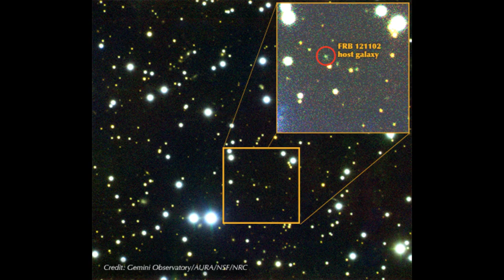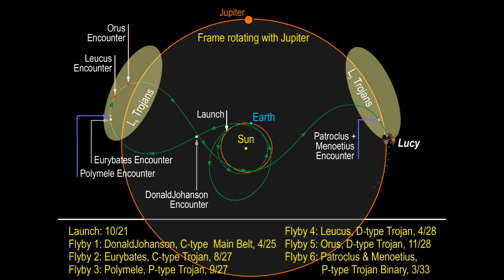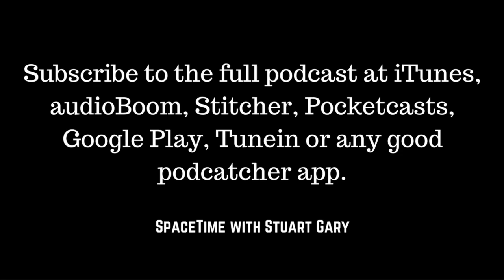Mysterious Fast Radio Bursts linked to a distant dwarf galaxy - SpaceTime with Stuart Gary S20E02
*Mysterious Fast Radio Bursts linked to a distant dwarf galaxy and maybe a Magnetar
Astronomers are a step closer to finally determining what mysterious powerful energy blasts known as Fast Radio Bursts are. They’ve  narrowed down a likely source to a distant ancient dwarf galaxy some three billion light years away – and possibly to a highly magnetic type of neutron star known as a magnetar.

*Two new missions to explore early solar system
NASA has selected two missions designed to open new windows on one of the earliest eras in the history of our solar system -- a time less than 10 million years after the birth of the Sun.  The missions, known as Lucy and Psyche will fly in 2021 and 2013 respectively.

*Two more Near Earth objects discovered
NASA's NEOWISE mission has discovered another two previously unknown Near Earth Objects or NEOs heading for our celestial neighbourhood, including one that further blurs the line between asteroids and comets. One is an object called 2016 WF9 in an orbit that takes it on a scenic tour of our solar system, while the other is a new comet named C/2016 U1 NEOWISE which has a good chance of becoming visible through binoculars.

*Dark Matter pioneer astronomer Vera Rubin dies at 88
One of the great pioneers of Dark Matter – astronomer Vera Rubin has passed away aged 88. Rubin’s pioneering research measuring galactic rotation curves proved there was something fundamentally wrong with sciences understanding of the physics of the universe. Either there was a serious flaw in the laws of gravity or there was a great deal of unseen mass out there -- needed to explain observations of the apparent movement of galaxies in clusters. We now know that missing mass is Dark Matter.

*Military satellite launched on Delta IV rocket
One of the world’s most advanced military telecommunications satellites has been successfully launched into orbit. The eighth US Air Force Wideband Global Satcom system‘s satellite WGS-8 blasted into black skies aboard a United Launch Alliance Delta 4 rocket from Space Launch Complex 37B at the Cape Canaveral Air Force Base in Florida.

NEW: Help support SpaceTime and get a free audio book of your choice, plus 30 days free access from audible.com. Over 180,000 titles to choose from.